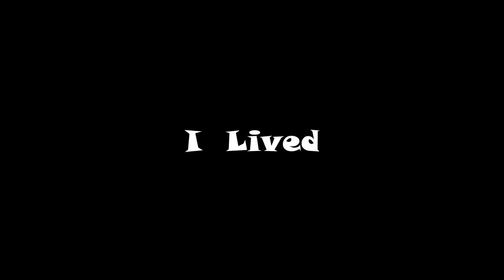Better Call Decidueye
They should've thought about that before they sent me into the Jungle.
Art Credits:
Channel Icon, Thumbnail, and Shocked Absol Face all made by "Xipherium"
Spongebob Squarewave - In Tha Place
Baby Keem + Kendrick Lamar - Range Brothers
Heet Mob - The Wall
Henry Mancini - Baby Elephant Walk
Christopher Young - Black Suit Theme
Dead or Alive - You Spin me Round
SSBM - Main Theme
Kahoot - Lobby Music
Moto Sakuraba - Milfanito
Extra Tags: Pokemon Unite Skunk Roblox SkunkRoblox Poke Moba Tencent Games Pokemon Company Nintento Montage Gameplay LilPumpFan2005 Cowboy Gang Multiplayer Online Battle Arena Bad Memes Funny Video Video But Still Cursed Games Mashup Memes  PvP Decidueye Absol Scyther Jungle is Cursed Content Funny Moments Montage Parody Stale Memes 1v1 Jokes Jungle Invasion this shoudl've been uploaded Jan 31st but my PC and Vegas hate me lmao Better call Saul Better Call Decidueye American Sniper I cant think of any other tags atm soooo
ALSO AYO I HAD 100 SUBS BEFORE I FINISHED EDITING THIS SO I PUT A THANKS FOR 100 AT THE END BUT SOMEONE UNSUBBED BEFORE I UPLOADED IT SO NOW I LOOK LIKE A CLOWN WHO WAS IT? WYA? THESE HANDS ARE RATED E FOR EVERYONE